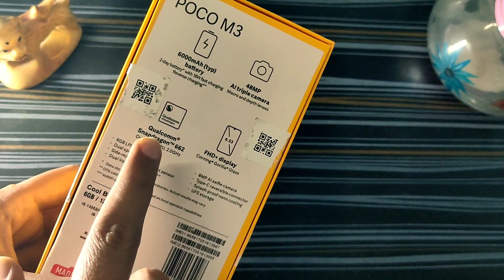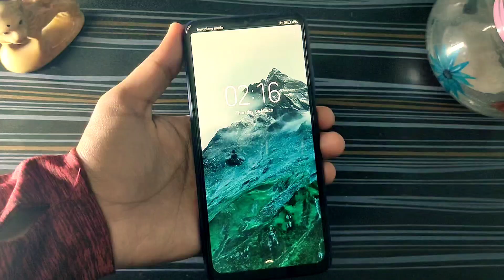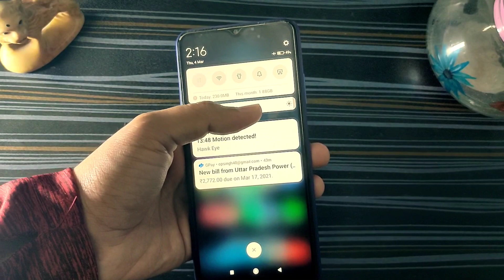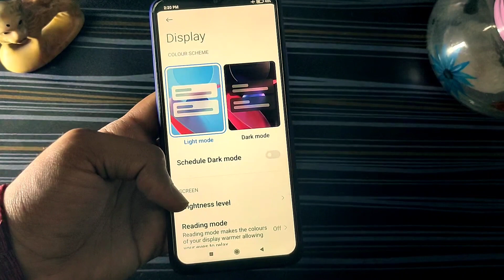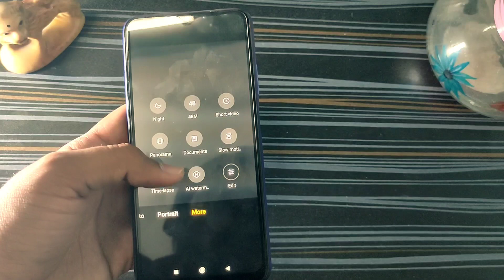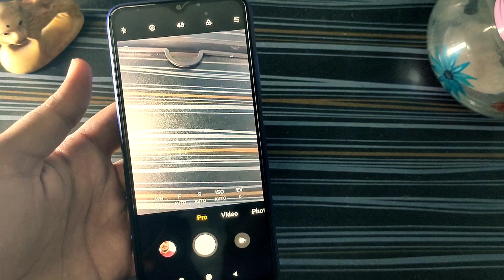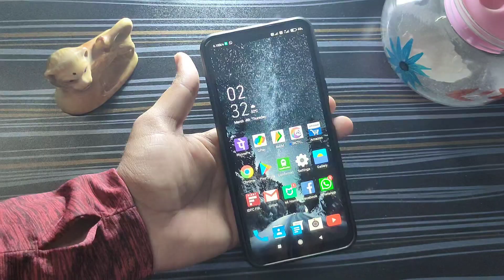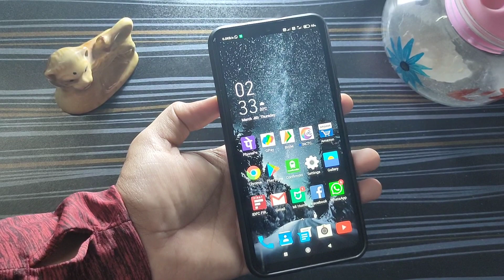Poco M3 Unboxing And Review | Is It OP Performer After 30 Days??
📳POCO M3 Specifications:-

•The dimension of the smartphone is 162.3 x 77.3 x 9.6 mm. The device is pack with 4 GB RAM along with 64 GB and 128 GB internal storage options. The smartphone is powered by the Qualcomm SM6115 Snapdragon 662 Octa-core processor while the GPU is Adreno 610.

•The display of the Xiaomi Poco M3 comes with a 6.53 inches IPS LCD and 1080 x 2340 pixels resolution. There is a built-in non-removable Li-Po 6000 mAh battery that supports an 18W charge. It also features USB Type-C 2.0, USB On-The-Go.

•The rear camera consists of latest triple-camera: 48 MP (wide) + 2 MP (macro) + 2 MP (depth) and it features LED flash, HDR, and panorama. On the front, there is a single 8 MP (wide) camera.

•The sensors include Fingerprint (side-mounted), accelerometer, proximity, and compass. It comes in colors such as Cool Blue, Poco Yellow, and Power Black. The smartphone runs on the Android 10 + MIUI 12 operating system.

⬇️FLIPKART For Rs 10999⬇️

POCO M3 (Power Black, 64 GB)

🛍️ BEST BACK COVER LINK:-

LIKEDESIGN Back Cover for Poco M3

🛍️ BEST TEMPERED GLASS LINK:-

Karpine Edge To Edge Tempered Glass for Poco M3, Mi Redmi 9 Power

🔊NOTE:- It Has 3.5mm Audio Jack , 512GB* Expandable Storage With NANO Sim Dedicated Slot !✨
✅Call Quality As Well As Sensors Were Great🔥💯